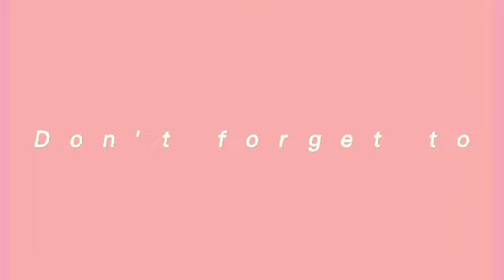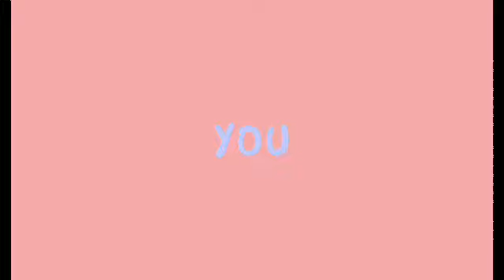My travel journey from land to sea